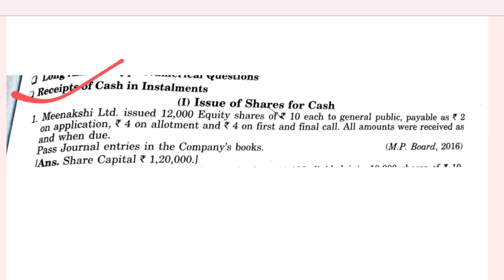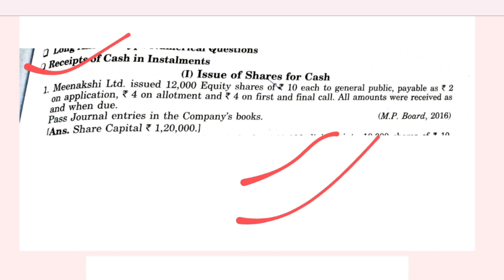Issue of shares से Most V.V.I Question देखिए अच्छे से एग्जाम में आ सकते है । Class 12th Bihar board🔥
Issue of shares vvi question ❓❓🔥🔥

12th Accounts
sunil panda
shares class 12
shares part 1
issue of shares class 12
shares
cbse class 12 Accounts
CLass 12 Accounts Shares
Best teacher of class 12 Accounts
basics of issue of share
company accounts class 12th